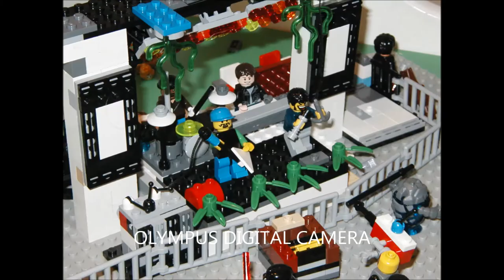AKMA Lego Week One Summer Camp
Campers participated in several Start Wars Lego Challenges designated by Master Builder, Mr. Petsche from Legoland.  Dodge shield tag, laser tag and a day at Legoland rounded off the week of non stop fun!